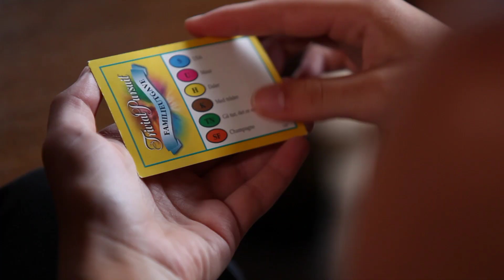Vrådal sommer.mov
Kom og besøg Vrådal om sommeren. En dejlig uspoleret naturoplevelse kun nogle timers kørsel fra Danmark.